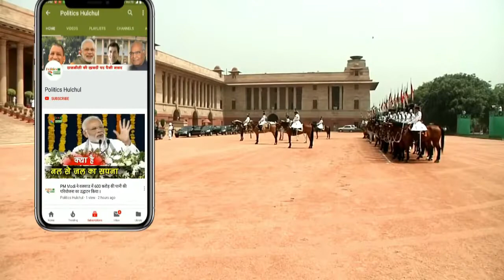आखिर क्यों रिटायरमेंट के बाद वफादार कुत्तों को गोली मार देती है भारतीय सेना !!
EDITOR ►